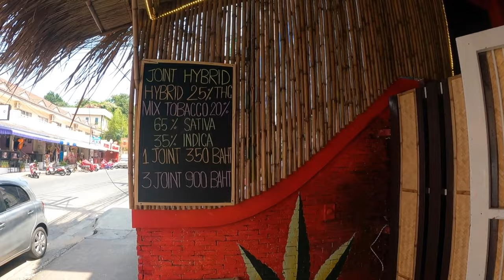KELLI HOLLIS has opened a “Coffee shop” in Pattaya THAILAND.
We decided to help our friends Kelli and Martin out with a little bit of free advertising. You know because we are super massive YouTubers (JOKE) hahahahaha

So within this moving day, travel video. There is also an interview with Kelli and a tour of their new business.

So as it turns out, visiting a different area of Pattaya that isn't the hell hole that it Soi Buakhao; has actually made us like the place. We like Pratamnak and we like Jomtien.

Also it would seem a lot of you also like Pattaya as our walk to Jomtien video has done amazing with so many of you telling us your favourite places to visit. Thank you to everyone who watched our last video.

A big thank you to Kelli and Martin for putting up with us for a few days and to our followers Kelly and Arwin for coming to see us.

Lots of love S&JP xx

If you enjoy our videos and would like to buy us a coffee that would be much appreciated!

It's a click to you but the world to us. Thanks again, Take care and be safe!

Videos created with current Setup
2x GoPro Hero 9s in 2.7k with media mod microphone
Macbook Pro